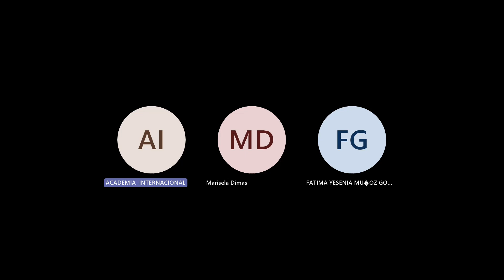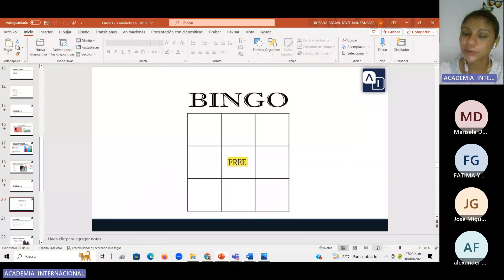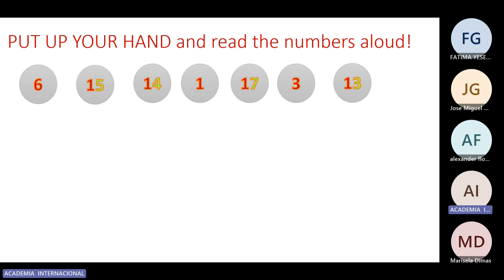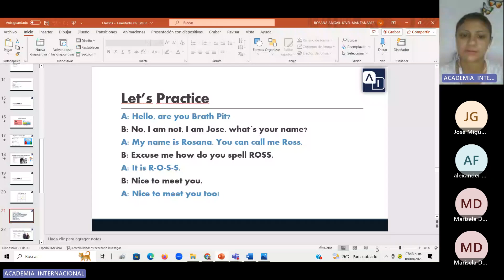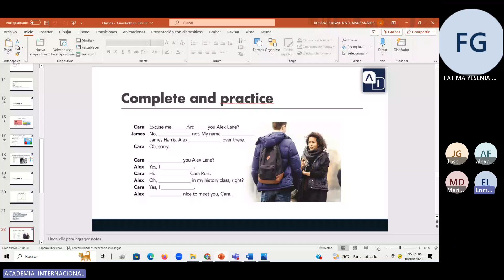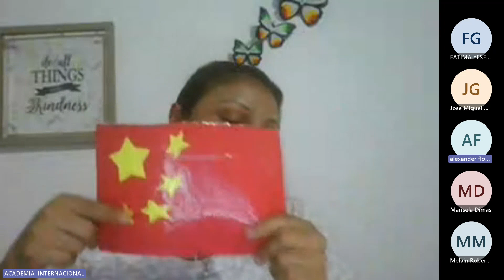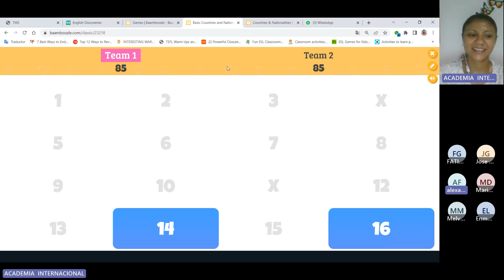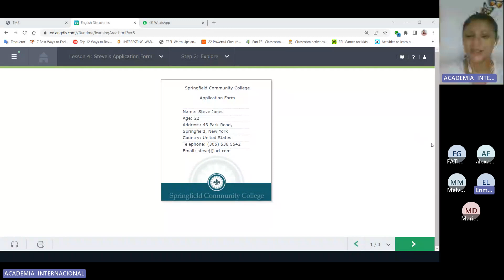PROESP-AIFC-070 FIRST DISCOVERIES A CLASS 4